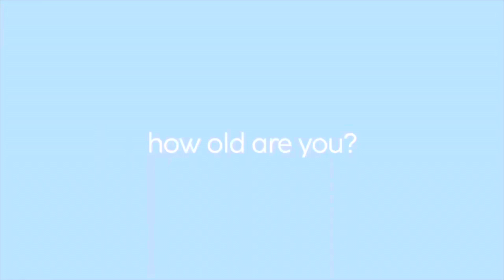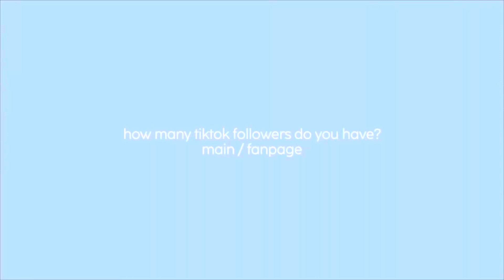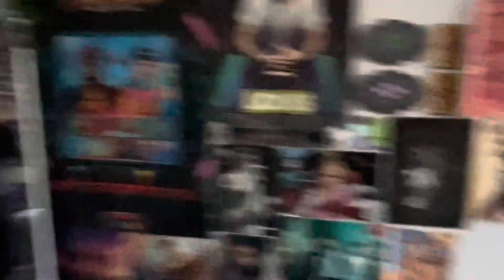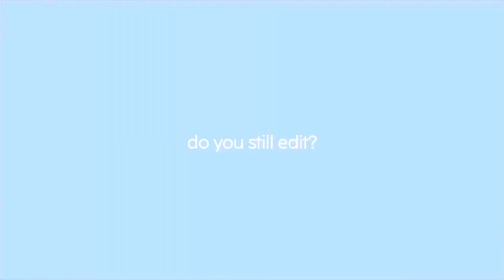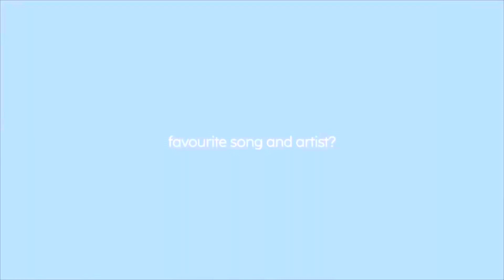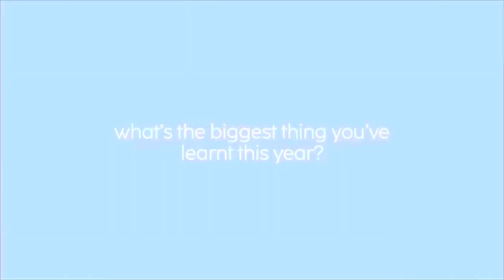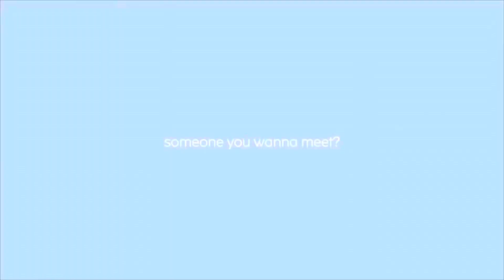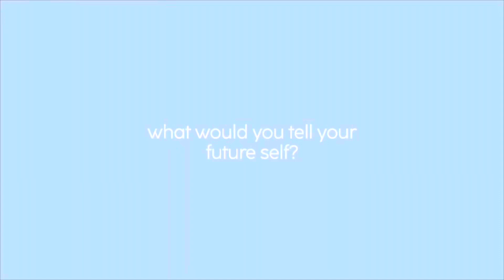interviewing myself a year later.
hi guys!!! welcome, or welcome back to another video! it has officially been one year since i last recorded this video and here it is for year two!! this was supposed to go out last weekend but we got navi so i decided to push it back a week. i hope you all enjoyed this video 😁💟

❓FAQS:
how old am i? - 16, year 11
what camera do i use? - my phone!
when do i post? - i try to post every sunday at 8pm ACST